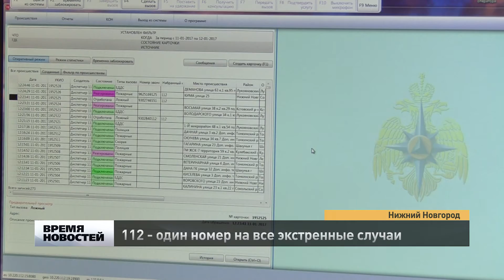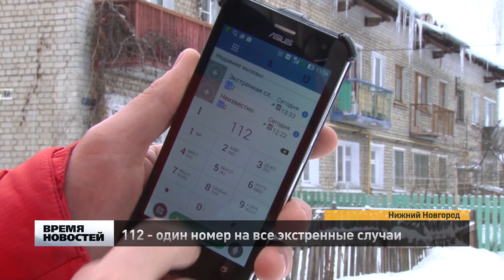Нижний Новгород: 112 - один номер на все экстренные случаи